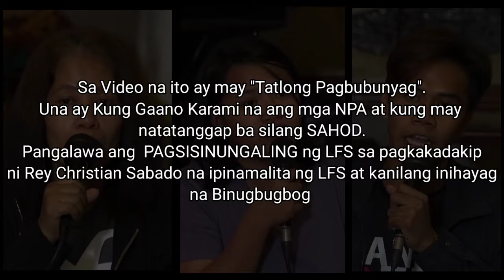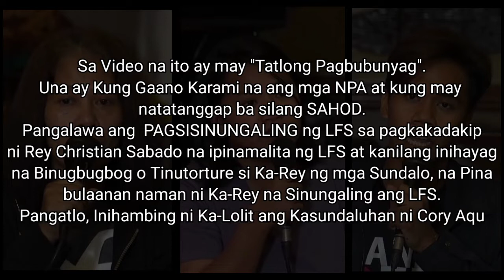Part 4. Gaano ba karami Ang NPA? Ibinunyag! May Sahod ba ang NPA o Ang Tinatawag nilang MANDIRIGMA?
Ibinunyag ni Ka Ivy Kung gaano karami Ang NPA at Kung Ang NPA ba o Ang MANDIRIGMA na tinatawag Nila ay May Sahod ba? At Kung paano Nila nabibilog Ang mga ulo na Nais nilang I-recruit sa kanayunan o sa mga Walang Kuryente, Walang Signal walang Media na mga Lugar.

Ibinunyag Naman ni Ka Rey noong pagkakahuli sa kanya ng Militar na inihayag ng LFS na Binugbog o Tinorture Sya ng Kasundaluhan. Pinabulaanan Ito ni Ka Rey at binunyag ni Ka Rey na Isang Black Propaganda Ito ng LFS upang Linlangin Ang Taong Bayan. Ito ay mga Kasinungalingan Lamang ng LFS. Dahil noong Panahon na Nadakip si Ka Rey ay Hindi sila Sinaktan, Bagkus sila ay  itinuring bilang Tao at bingyan ng Damit at Pagkain.

Ikinuwento Naman ni Ka Lolit ng Ang Kapulisan noong 80's ay iba sa Kapulisan ngayon ni Administrasyong Duterte. Dahil Ang Kapulisan daw noon ay Talagang mga Barumbado at Bastos, Pero sa Panahon Ni Duterte ay mga Disiplinado at Mahinahon kaya sila nagdesisyong Sumuko at Nagbalik Loob sa Gobyerno.